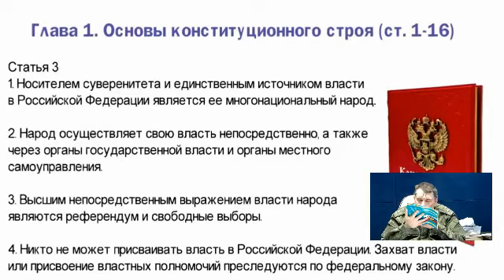Что такое победа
Депутат Госдумы, Координатор НОД Евгений Фёдоров:
«Что такое победа в Национально-освободительной борьбе? Это решение источника власти и смене власти. Кто у нас единственный источник власти?
Читаем в Конституции:
Носителем суверенитета, и единственным источником власти в РФ является её многонациональный народ.

Поэтому нет другого сценария, корме как источник власти примет решение о том, чтобы поменять власть с американской, которую он назначил на референдуме 1993 года на российскую во главе с Путиным. Нет другого сценария.

А что такое источник власти? Это больше половины населения, имеющие избирательные права, должны принять это решение. Пока эта половина не наберётся, пока она не сформируется, от числа избирателей около 60 млн человек, не сформируется в результате воспитательного процесса СВО, гибели людей, мобилизации, напряжения сил, бомбардировки беспилотниками, падение рубля, снижения качества жизни».